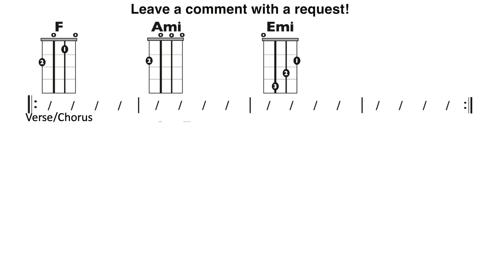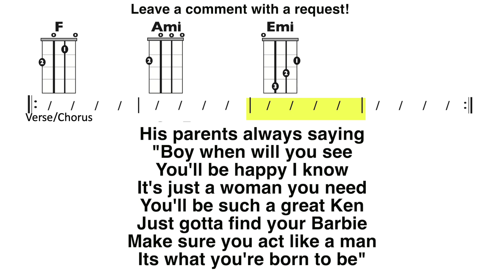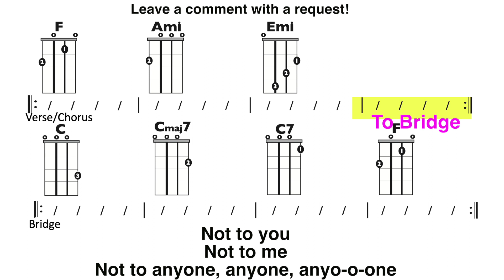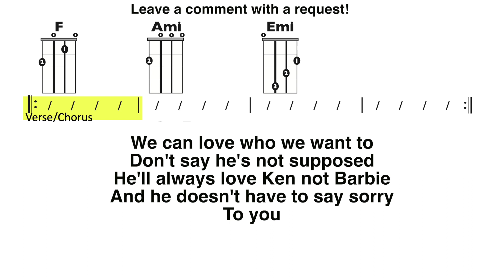ken&barbie (Kate Gill) Ukulele Chord and Lyric Play-Along (EXPLICIT)